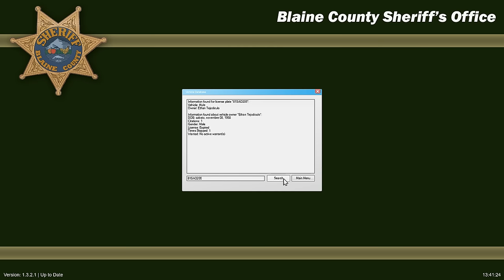GTA 5 - LSPDFR #19 - UNITÀ CINOFILA K9 (Sceriffo + Rottweiler)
GTA 5 MOD POLIZIA! Diciannovesimo episodio di una serie su LSPDFR, la miglior mod per essere un poliziotto su GTA V! In questo episodio saremo sceriffi accompagnati da un simpatico cane poliziotto, realizzando il binomio dell'unità cinofila. Caravan rubati o biciclette in autostrada, questo episodio sarà pieno di stranezze!